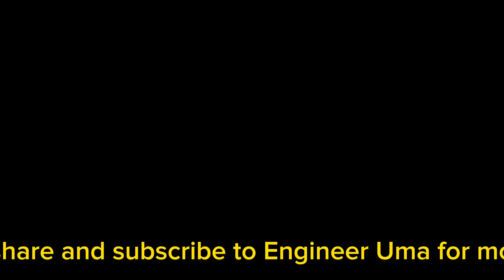TURNING GEAR MOTOR STEAM TURBINE FULL WORKING EXPLAINED.WHY TURNING GEAR MOTOR ARE ESSENTIAL IN TUR